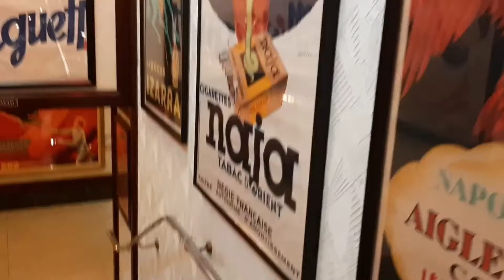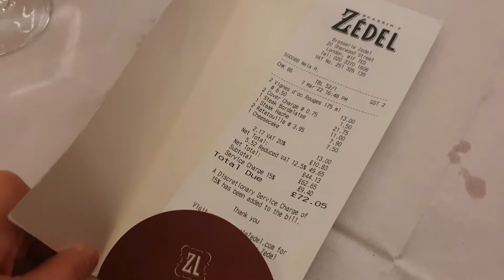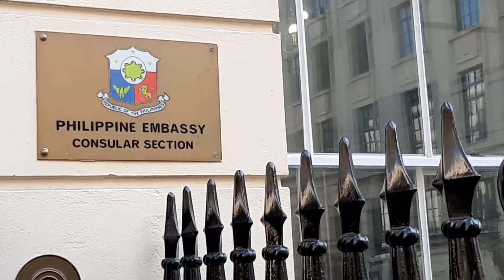WALKING TO BUCKINGHAM PALACE | MOULIN ROUGE THEATRE | SarahNRica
Such a lovely walk to Buckingham palace whilst waiting for Rica in the British Embassy. We take you on our night out to the Theatre to watch Moulin Rouge in London West End and have a delicious meal in Brasserie Zedel in Piccadilly, London. Hope you enjoy!

We are a couple living in the UK. Sarah is a Brit & and Rica is a Filipina living in UK after many years in a long distance relationship. As an LGBTQ couple we will explore many topics but mostly fun and positive. Sometimes our videos will be in English and sometimes in Tagalog as these are our first languages.